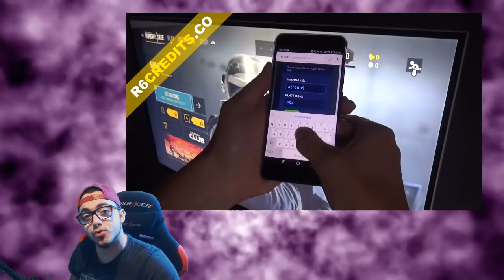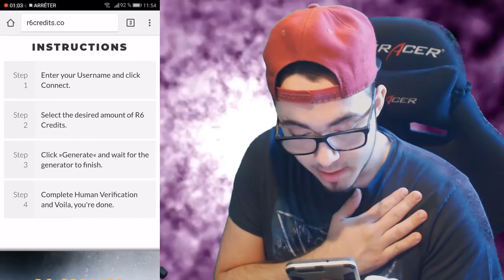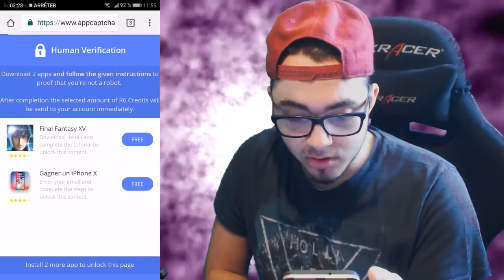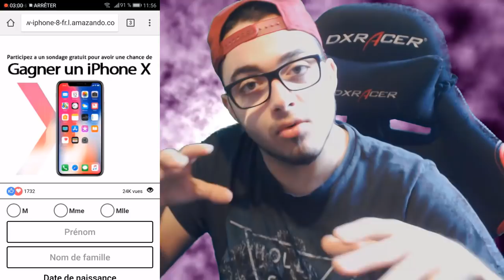CRÉDITS R6S GRATUIT ET ILLIMITÉ = DANGER ! RAINBOW SIX SIEGE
Hey cette vidéo te plait ?
si c'est le cas ça me fait plaisir =D
Fait un tour sur la chaîne , mets des likes ou dislike à toi de voir !
Surtout commentes en étant au maximum constructif pour pouvoir m'aider à m'améliorer !
Fréquence de vidéo 3 a 7 par semaine , en moyenne,voici mes réseaus sociaux

                    RESEAU SOCIAUX

Psn:je suis complet en amis =/